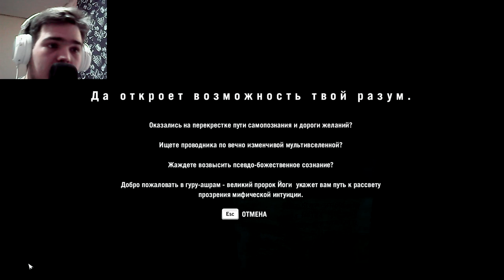ДВА КЛОУНА И ШАНГРИ-ЛА.. ► FAR CRY 4 [#5]